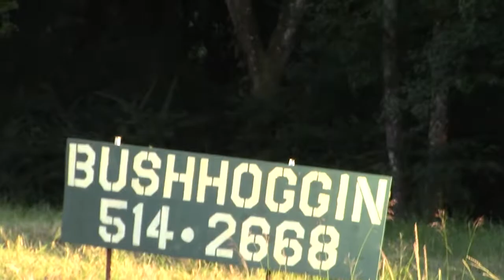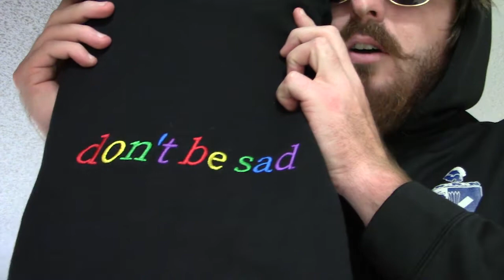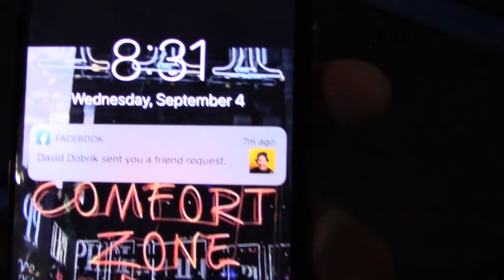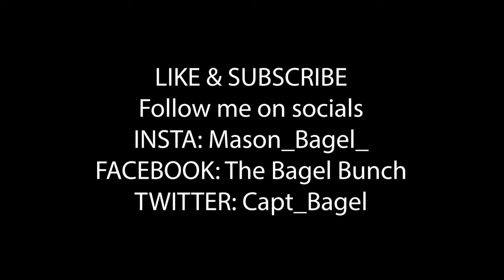ROCK CLIMBING??? VLOG #3!!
A glimpse into my life! More to follow!!!